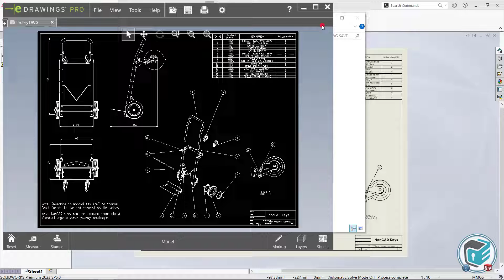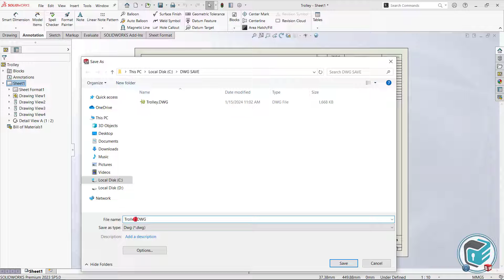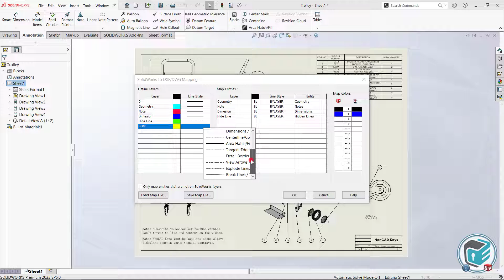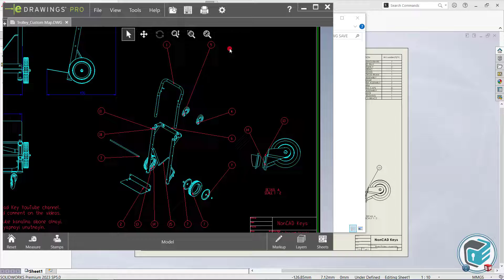SOLIDWORKS - Mapping When Saving Drawings as "Dwg" / "Dxf"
Did you know that you can change the colors and styles of objects such as lines, notes, bill of materials, etc. when saving technical drawing files as DWG or DXF? You can change the properties of all these objects with a mapping file you create. You can use the file you created in all DWG and DXF export operations.

🚨 For more and more different content to come